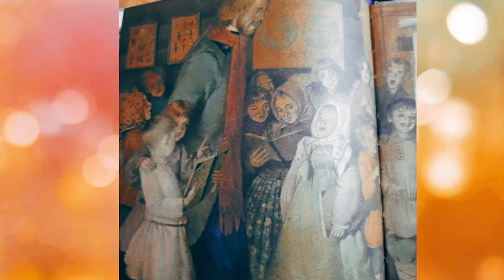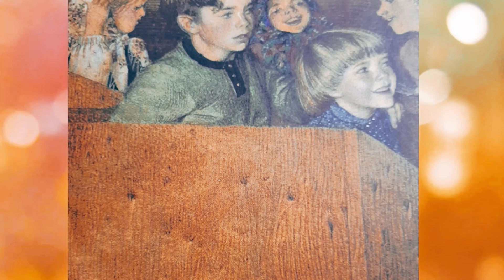«Филипок». Рассказ Л.Н. Толстого. Читает Ленковец Илья. СДК с. Мамедова Щель. Проект «Читайплощадка»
Произведение: «Филипок».
Автор: Л.Н. Толстой.
Читает Ленковец Илья.
СДК с. Мамедова Щель.
Проект «Читайплощадка»
Лазаревский районный Центр национальных культур им. К.С. Мазлумяна